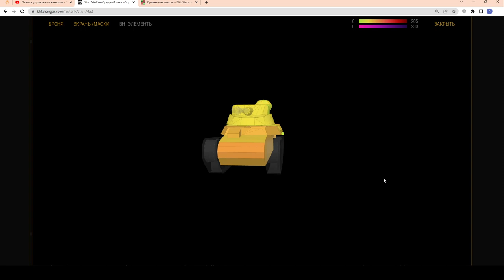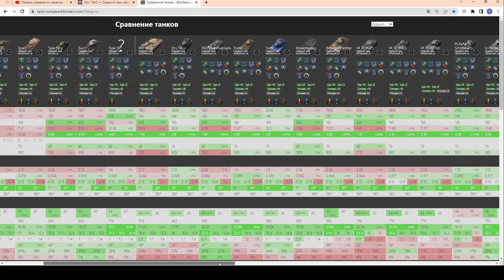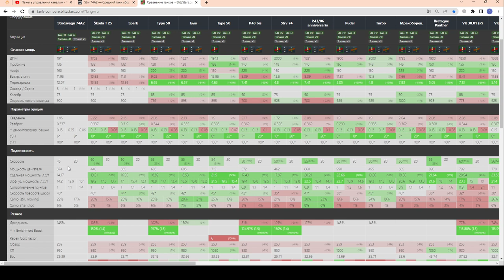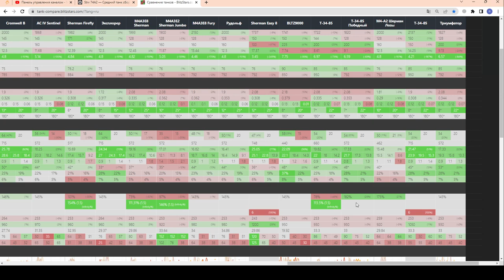НЕ ПРОПУСТИ!!! Strv 74A2 + КУЧА ВСЕГО!!! Набор за 4$ - ЧЕСТНЫЙ ОБЗОР! в wot Blitz 2023 | WOT-GSN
Я считаю "свиньями" тех, кто пишет хамство и мат в комментариях, только лишь из-за того что ему что-то не доступно!
НАДЕЮСЬ НА ПОНИМАНИЕ :)))